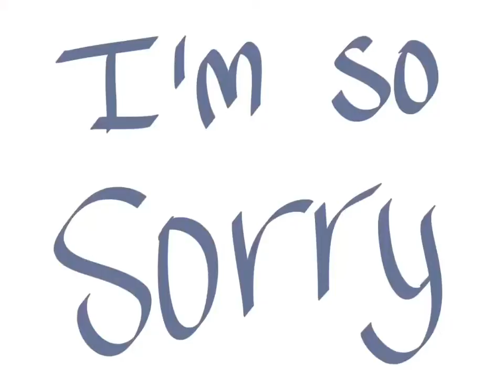I am so sorry ._.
So sorry XD